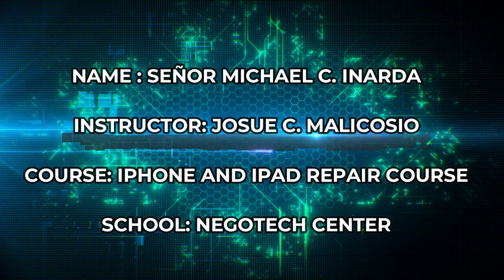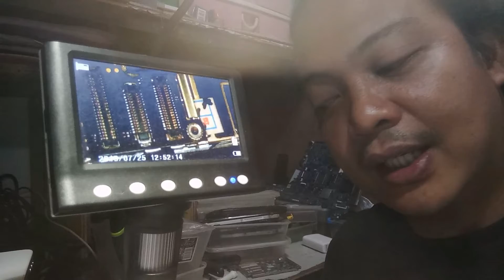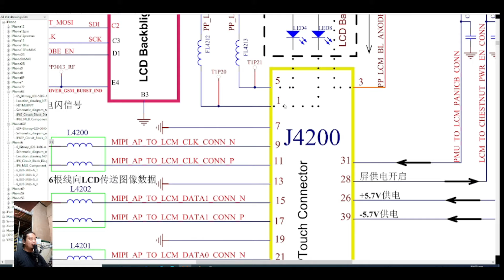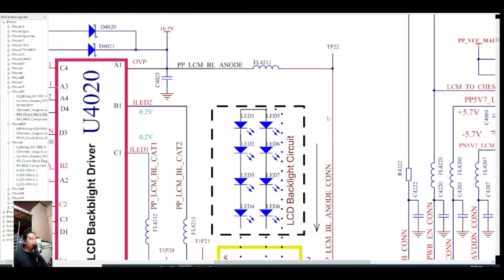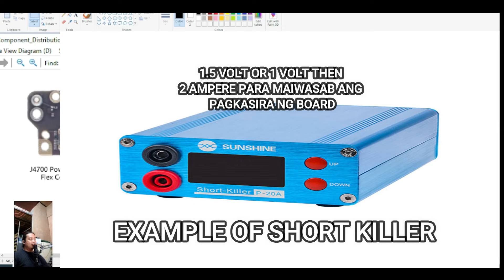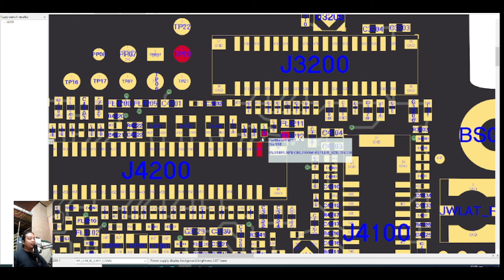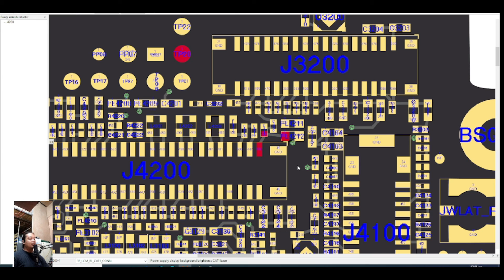IPHONE TURNS ON WITH BLACK SCREEN ISSUE | IPHONE AND IPAD REPAIR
THIS IS LESSON 21 IPHONE TURNS ON WITH BLACK SCREEN ISSUE | IPHONE AND IPAD REPAIR AT SANA MAY MATUTUHAN TAYO DITO SA LESSON 21 IPHONE TURNS ON WITH BLACK SCREEN ISSUE | IPHONE AND IPAD REPAIR
maraming salamat sa pagbisita, and if you like my channel, show me some love by giving me a like, subscribe, comment down below and hit the bell icon for more updated videos na pede makatulong sa inyo this is
KUYA POLAN TECH CHANNEL
 maraming salamat mga ka kuya.